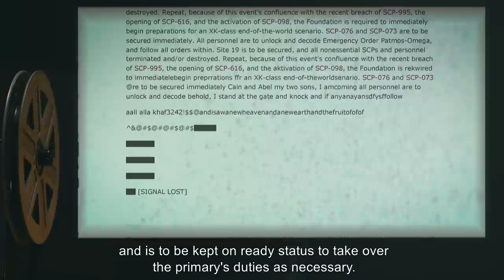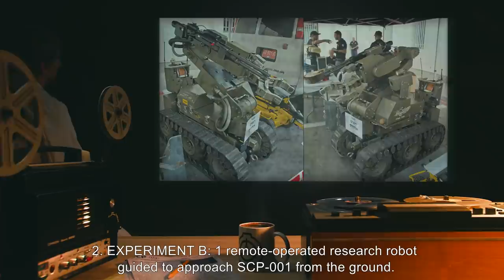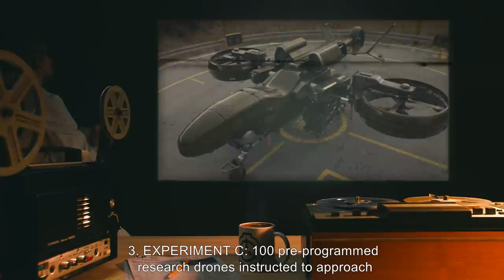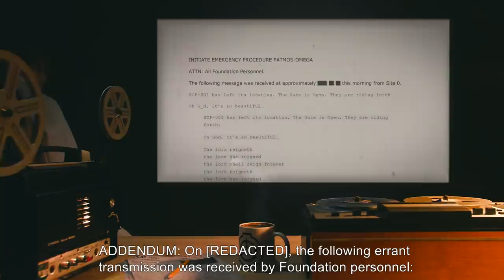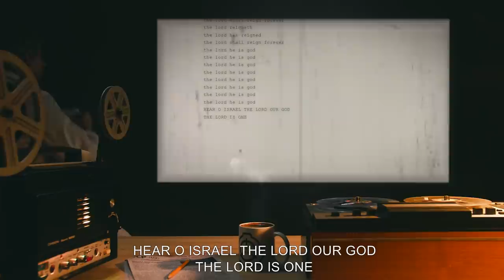SCP-001 | The Gate Guardian (SCP Orientation)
Today we will be studying SCP-001: The Gate Guardian, Object class: Keter.

SCP-001 is a humanoid entity, approximately seven hundred cubits in height, with several luminous, wing-like appendages emerging from its shoulders, back, temples, ankles, and wrists.
The entity appears to be standing in front of a gate of immense proportions, holding a weapon resembling a sword (SCP-001-2), which emits flames at a temperature rivaling that of the sun. Any entity that approaches within 1 km of SCP-001 shall immediately be struck by its weapon and obliterated from existence. Attackers will be annihilated, regardless of range.

WARNING: It is believed that SCP-001 is capable of triggering a PATMOS XK-class end-of-the-world scenario.

and released under Creative Commons Sharealike 3.0. Contributor: DrClef

Attribution:Victor J. Ayala
Artist:azoooz2012